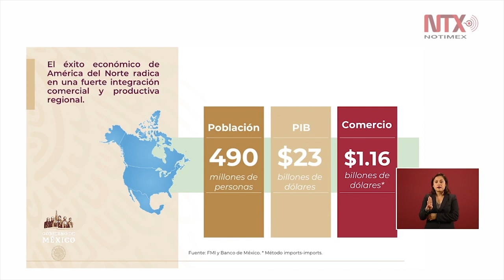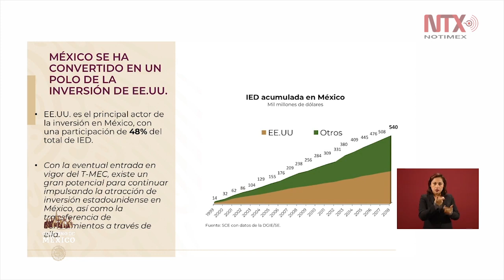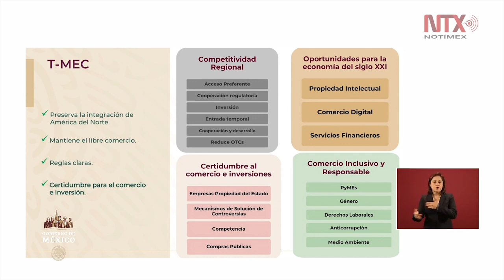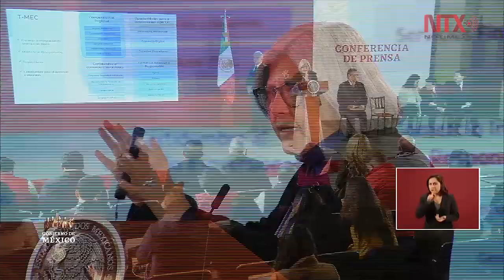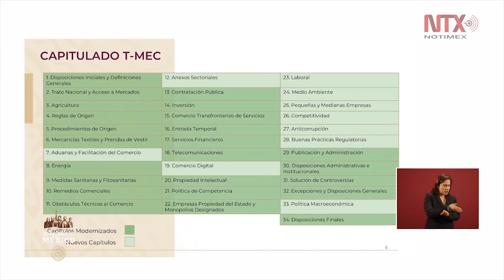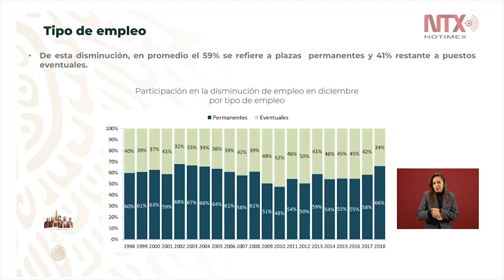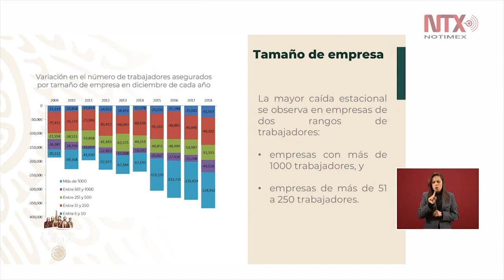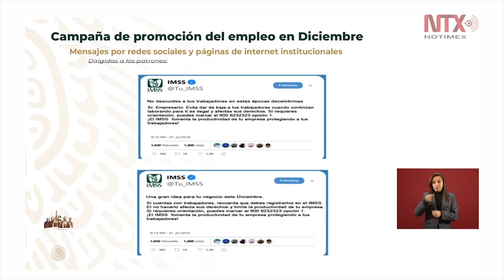Conferencia de Prensa de AMLO, 20 diciembre 2019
El presidente Andrés Manuel López Obrador hizo un llamado a los empleadores del país para que no haya despido de trabajadores durante diciembre, ya que en algunos casos se hace para no pagar aguinaldos y prestaciones, y anunció que se hará una inspección sobre este tema.